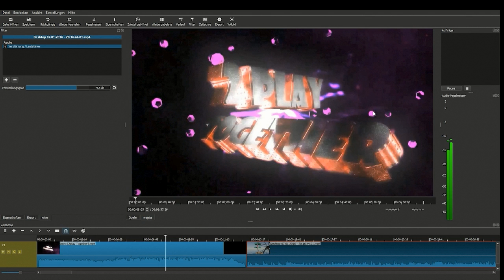Gang Beasts #1: Schlägerei im Riesenrad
Dies ist die erste Folge von Gang Beasts.
Gefällt euch das Spiel und wollt ihr mehr sehen?